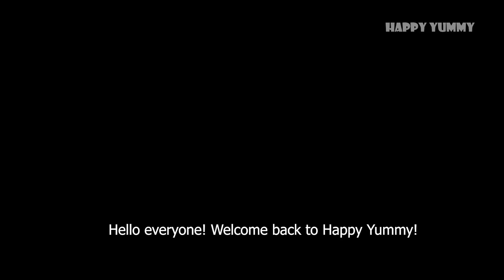Coconut Cutting Skills-Cambodia Street Food!